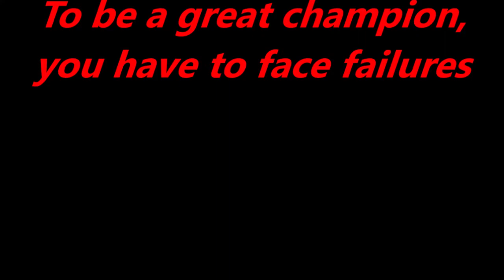NASCAR Music Video - Austin Cindric - In my eyes